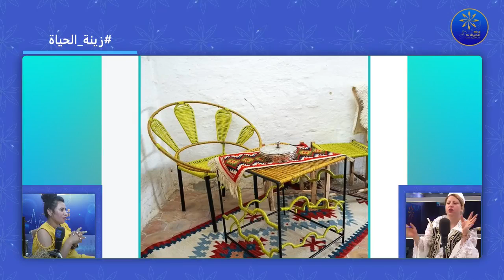في ضيافتي فنان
🔵ابتكارات غير مسبوقة